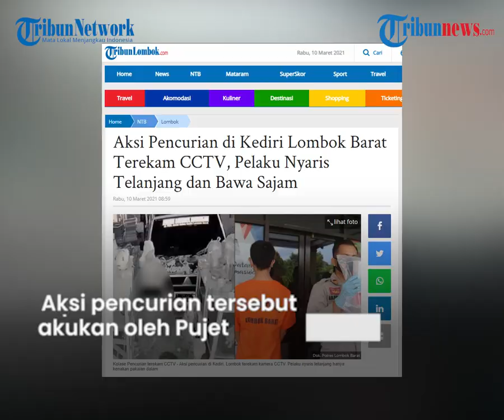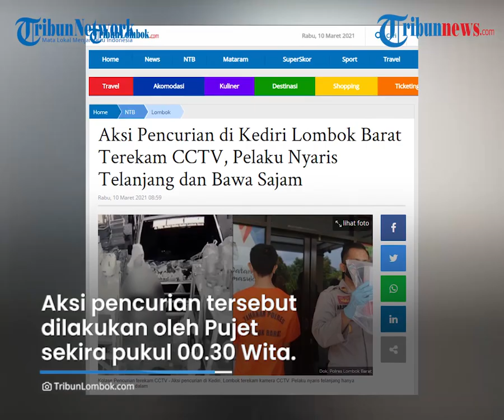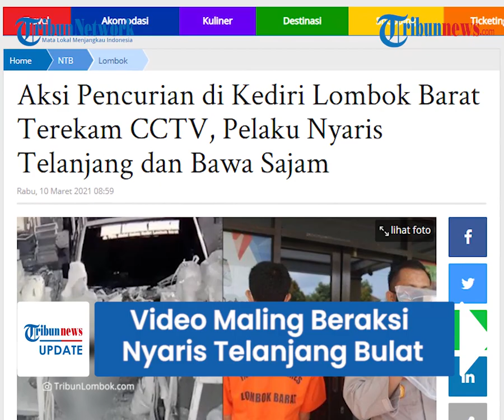Video CCTV Maling Beraksi Tengah Malam Nyaris Telanjang Bulat, Akui Selalu Nyelinap Tak Berbusana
TRIBUN-VIDEO.COM - Sebuah aksi pencurian terekam kamera CCTV di Lombok, Nusa Tenggara Barat.

Dalam melancarkan aksinya, pelaku bahkan hampir telanjang bulat dan hanya mengenakan pakaian dalam.

Dari rekaman CCTV itulah, pelaku pencurian akhirnya berhasil ditangkap kepolisian.

Dikutip dari TribunLombok, pelaku adalah BR alias Pujet (35), seorang buruh di asal Bangket Dalam, Desa Kediri Selatan, Kediri, Kabupaten Lombok Barat.

Dari penangkapan ini, terungkap bahwa setiap kali melancarkan aksinya, Pujet selalu telanjang dan membawa senjata tajam.

Aksi terakhir terekam CCTV saat hendak mencuri di rumah warga pada Jumat (5/3/2021).

Dari rekaman CCTV, tampak pelaku berjalan hati-hati dan di tangannya membawa senjata tajam.

Berdasarkan keterangan Kapolsek Kediri Lombok, AKP Arjuna Wijaya, pelaku selama ini merupakan seorang residivis.

"Dalam rekaman CCTV, saat menjalankan aksinya, pelaku membawa senjata tajam dan nyaris telanjang,” ungkapnya, dalam keterangan pers di markas Polsek Kediri, Selasa (9/3/2021).

Aksi pencurian tersebut dilakukan oleh Pujet sekira pukul 00.30 Wita.

Saat kejadian, korban menyadari keberadaan pelaku dan kemudian mengecek CCTV.

"Karena merasa curiga korban langsung mengecek rekaman CCTV yang berada di rumahnya tersebut,” ujarnya.

Mengetahui hal tersebut, korban mengecek barang-barang yang berada di rumah dan kamarnya.

Setelah diperiksa, HP Xiomi Redmi Note 5, di tempat tidur dalam keadaan dicas sudah hilang termasuk sebuah dompet berisi uang tunai Rp 800 ribu.

Saat diamankan, Pujet juga telah mengakui perbuatannya.

“Pujet mengakui perbuatannya, telah melakukan pencurian di rumah korban atas nama Rio Rusdianto yang terekam dalam CCTV,” kata Kapolsek Kediri AKP Arjuna Wijaya.

Pelaku dan barang bukti berupa satu unit HP Xiomi Redmi Note 5 dan sebilah senjata tajam sudah disita.

(Tribunlombok.com/ Tribun-Video.com)

Artikel ini telah tayang di Tribunlombok.com dengan judul Aksi Pencurian di Kediri Lombok Barat Terekam CCTV, Pelaku Nyaris Telanjang dan Bawa Sajam,